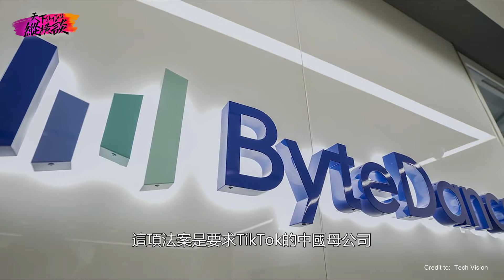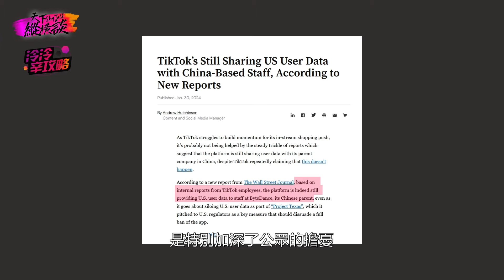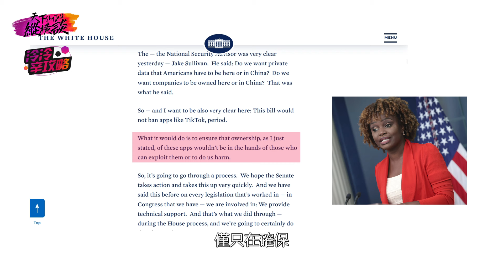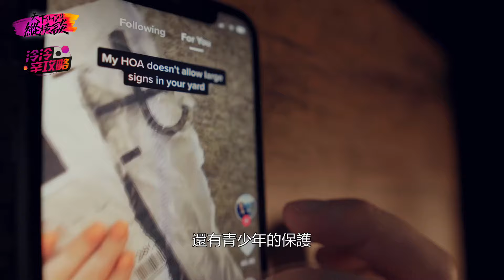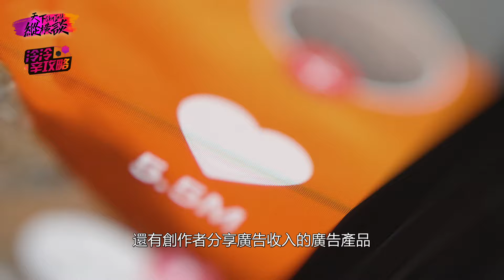數字戰爭升級 廣告變現困境 直播帶貨遇冷 TikTok能否在全球化的刀尖上繼續翩翩起舞？|| 天下縱橫談 之 🔍【泠泠🌶️辛🌶️攻略】🔍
在這個快速變化的數字時代，每一次點擊都是對未知的探索，每一段代碼都在繪制未來的藍圖。但現在，我們面臨著一個挑戰，一個決定性的時刻——TikTok的末日倒計時已經開始。隨著這一刻的臨近，我們不禁開始思考：什麽才是我們真正追求的數字新世界？
本片將帶您一探究竟，揭露這個被億萬人愛戴卻也飽受爭議的應用背後的真實故事。從政治角度到文化影響，再到廣泛的數據安全問題，我們將一一剖析，讓您對TikTok有一個全新的認識。不要錯過，讓我們一起見證這個數字巨頭的興衰起落。
     《SkyTalkUS》🔥 【天下縱橫談】🔥 《SkyTalkUS》
                 🔊🔊解讀在美華裔的身邊大小事 🔊🔊
                             💫洛杉磯 LA 國語一台 💫
                              💫洛杉磯 LA 粵語二台 💫
                              💫洛杉磯 LA 無線三台 💫
           🗽美東 NY 國語一台 🗽|| 🗽美東 NY 粵語二台🗽

📺NY一台 || Sky 1: 7:20PM
📺NY二台 || Sky 2: 7:20PM

🔥 【天下縱橫談】 華人智慧燃 🔥
📺NY一台 || Sky 1: 7:00PM
📺NY二台 || Sky 2: 7:30PM